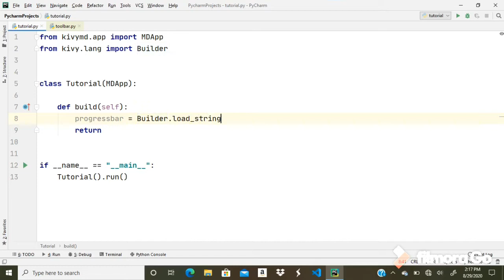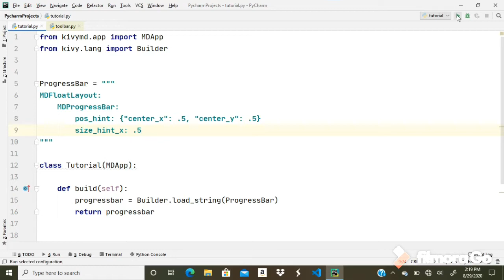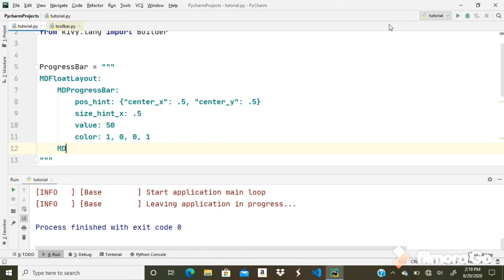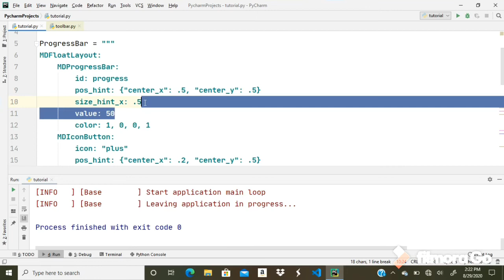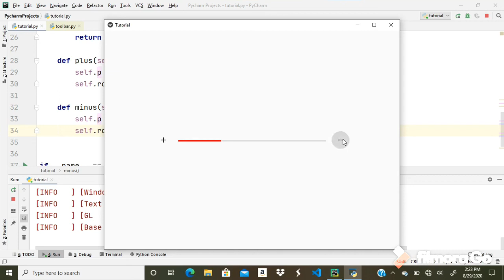How To Create A Progress Bar In KivyMD Tutorial-9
Today We Are Going To Learn That How To Create A Progress Bar In KivyMD